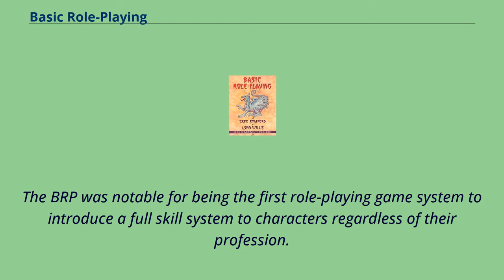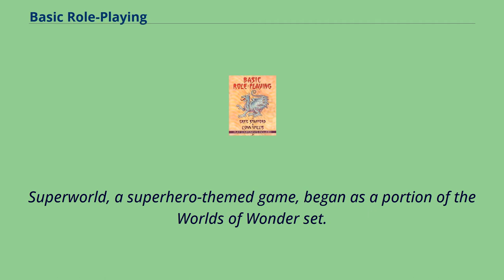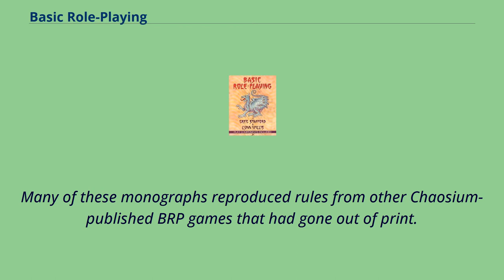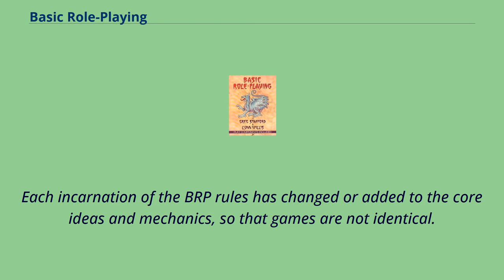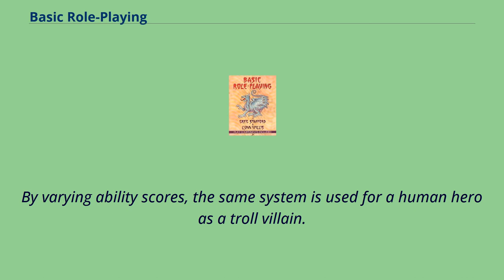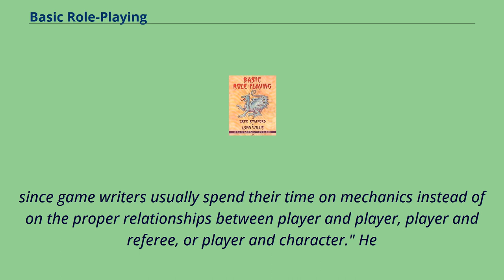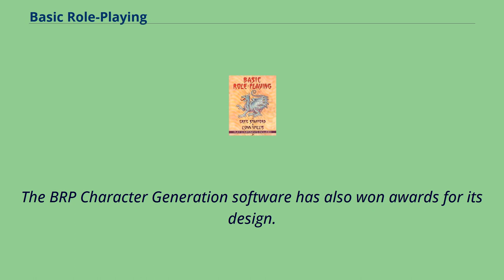Basic Role-Playing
Basic_Role-Playing_System
Role-playing_games_introduced_in_1980
Universal_role-playing_games
Basic Role-Playing （BRP） is a tabletop role-playing game which originated in the RuneQuest fantasy role-playing game.
Chaosium released the BRP standalone booklet in 1980 in the boxed set release of the second edition of RuneQuest.
Greg Stafford and Lynn Willis are credited as the authors.
Chaosium used the percentile skill-based system as the basis for most of their games, including Call of Cthulhu, Stormbringer, and Elfquest.
The core rules were originally written by Steve Perrin as part of his game RuneQuest.
It was Greg Stafford's idea to simplify the rules （eliminating such things as Strike Ranks and Hit Locations） and issue them in a 16-page booklet called Basic Role-Playing.
Over the years several others, including Sandy Petersen, Lynn Willis, and Steve Henderson, contributed to the system.
The BRP was notable for being the first role-playing game system to introduce a full skill system to characters regardless of their profession.
This was developed in RuneQuest but was also later adopted by the more skill-oriented Call of Cthulhu.
BRP was conceived of as a generic system for playing any sort of RPG. Specific rule systems to support differing genres can be added to the core rules in a modular design.
In order to underscore this, in 1982 Chaosium released the Worlds of Wonder box set, which contained a revised main booklet and several booklets providing the additional rules for playing in specific genres.
Superworld, a superhero-themed game, began as a portion of the Worlds of Wonder set.
In 2002, a third edition of the core booklet, now titled Basic Roleplaying: The Chaosium System, was released in 2002.
In 2004, Chaosium published the Basic Roleplaying monographs, a series of paperback booklets.
The first four monographs （Players Book, Ma...